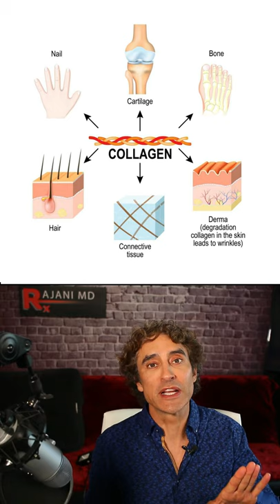The BEE STING FACIAL !!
Bees stinging the face? Is the bee sting facial really a thing. Facials and skin care routines are popular for glowing healthy glass skin looks. The bee sting facial could be part of that routine.

Products Mentioned in This Video:

RAJI's Anti-Aging Skincare Must Haves:
La Roche-Posay | Anthelios Melt-In Sunscreen Milk SPF 60
Avène | Solaire UV Mineral Multi-Defense Sunscreen Fluid SPF 50+
Retinol Serum:
Avène | RetrinAL 0.1 Intensive Cream
SPLURGES WORTH THE PRICE
LED Mask: SpectraLite FaceWare Pro
Please send promotional items, etc to:
1767 12th St, #222  Hood River, Oregon 97031
SIGN UP TO LEARN  / Techniques Virtually and In Person at:
WATCH THIS:
THE ONE VITAMIN DEFICIENCY THAT MAY BE WRINKLING YOUR SKIN: